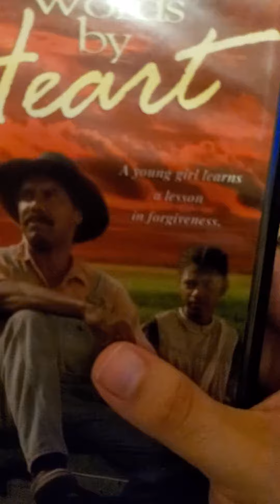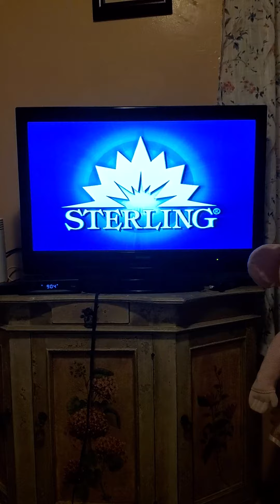Opening To Words By Heart 2006 VHS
Here is The Opening To Words By Heart 2006 VHS
1. Green FBI Warning Screens
2. Sterling Entertainment Group Logo
3. Start of the Film
1985 All Things Family, Wonderworks Family Movies and Rekab Sudskany, L.C.
2006 Sterling Entertainment Group